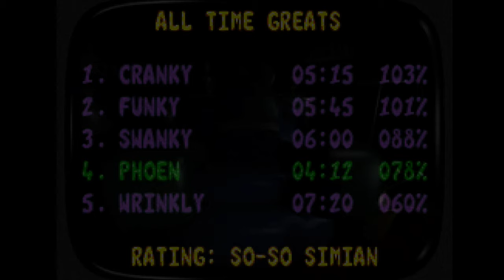Donkey Kong Country 3: Dixie Kong's Double Trouble! Walkthrough - Part 7 | Kaos Kore & Credits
Kaos Kore is completed.

Levels & timestamps
Konveyor Rope Klash (0:09 - 5:07)
Creepy Caverns (5:16 - 12:49)
Lightning Lookout (13:03 - 17:23)
Koindozer Klamber (17:31 - 20:55)
Poisonous Pipeline (21:03 - 27:41)
Kastle Kaos & Baron K. Roolstein (Boss Level) (27:49 - 34:40)